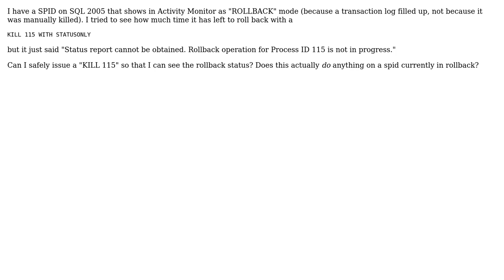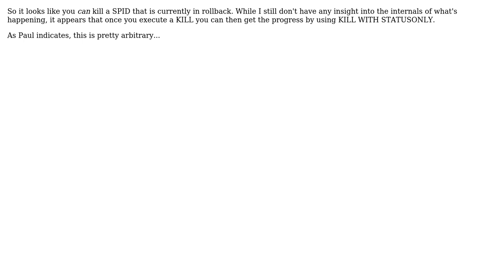DevOps & SysAdmins: Can't see progress of rolling back SPID with KILL WITH STATUSONLY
With thanks & praise to God, and with thanks to the many people who have made this project possible! | Content (except music & images) licensed under CC BY-SA | Music | Images & others | With thanks to user Paul Randal user BradC and the Stack Exchange Network Trademarks are property of their respective owners. You are responsible for your own actions.